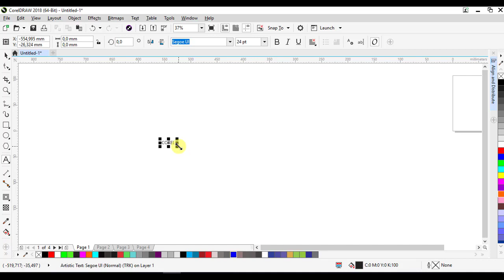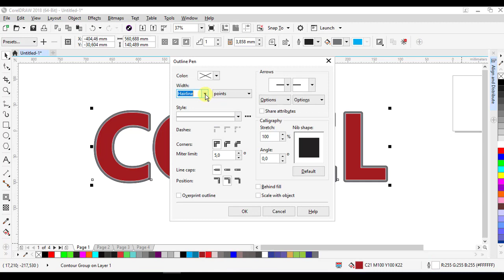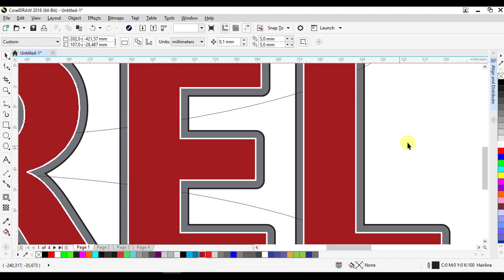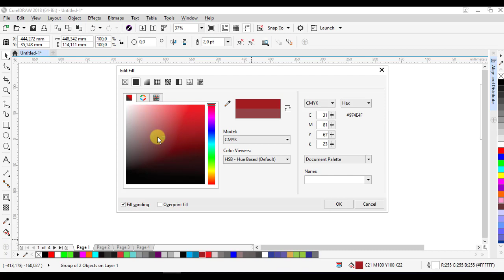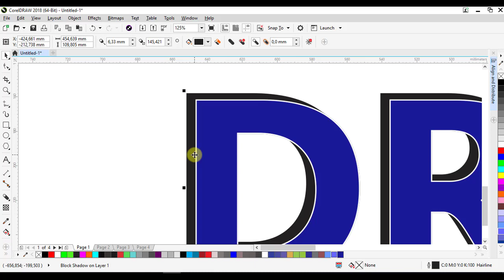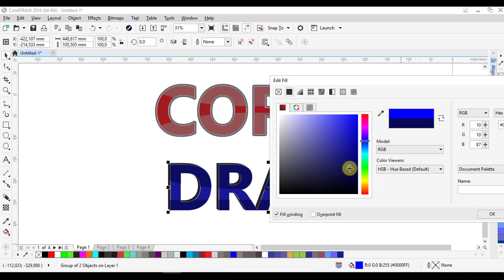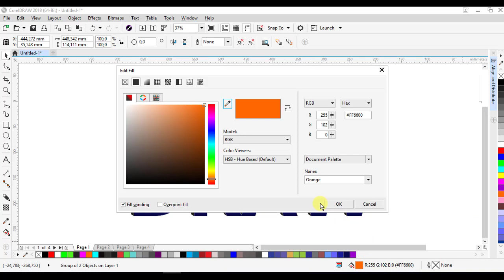How to Use Intersect Tool (CorelDraw Text)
CorelDraw Tutorials For Beginners
Getting started, basics.